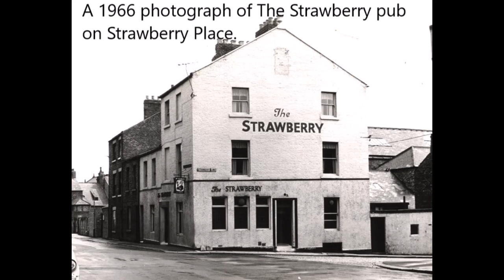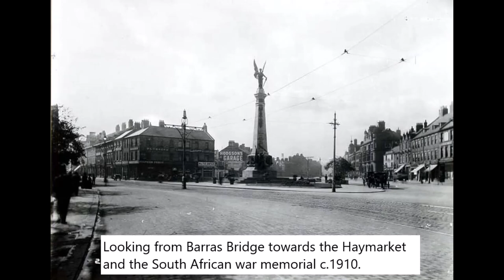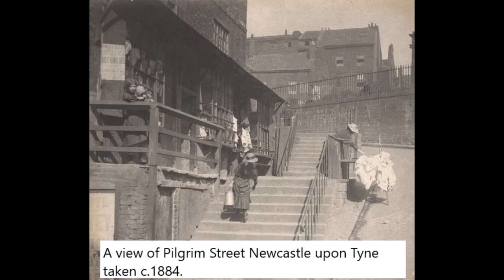How the Toon used to be Video Colin C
Another of my walks down Memory Lane of Newcastle Upon Tyne or The Toon for short. Some of it way back other memories a little closer to the Now. Such terrific History Newcastle has. I have A facebook Group the History of the North East of England. So that was what got me started doing these videos. They are just simply done without any Hollywood effects lol. Hope anyone watching enjoys Take Care.